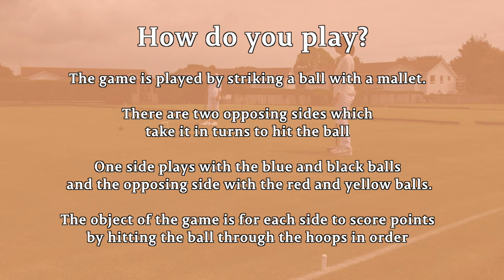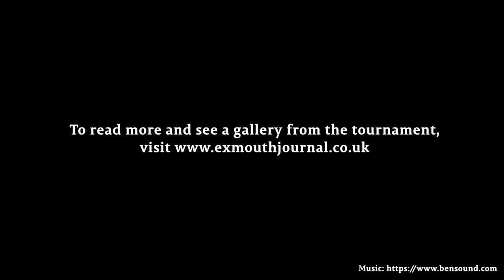Budleigh Salterton Croquet Club hosts the European Croquet Championship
Stephen Mulliner won his fifth European championship as the tournament returned to Budleigh Salterton in East Devon.